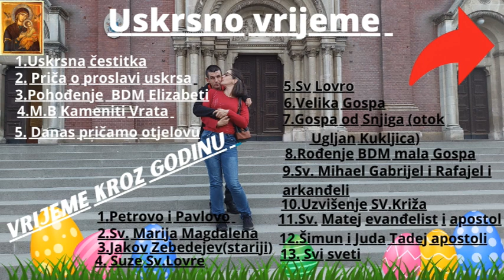Vježbice na Goljaku našeg sina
Vježbice na Goljaku našeg sina eto lijepi i sunčan dan pa smo se malo šetali do goljaka i nazad pogledajte video u cijelosti pa će te vidjeti kako je današnji dan izgledao